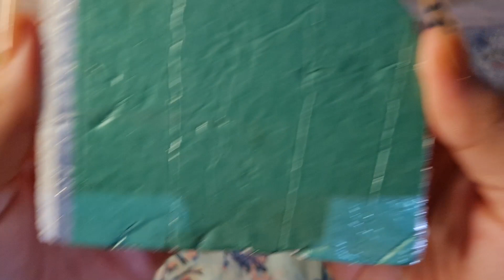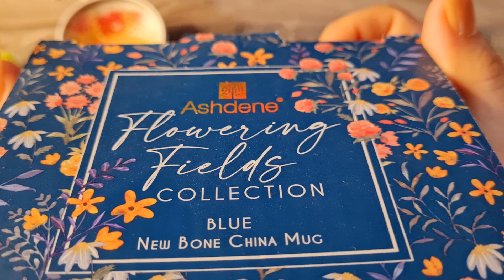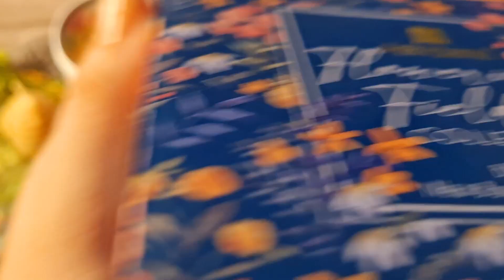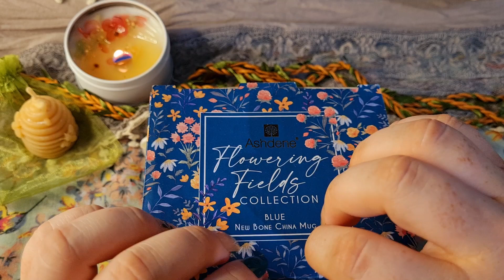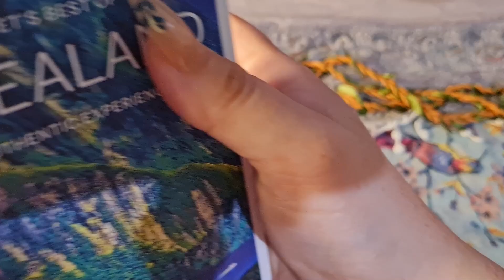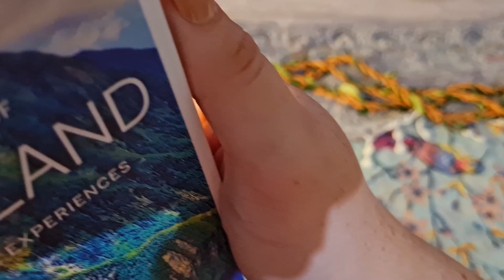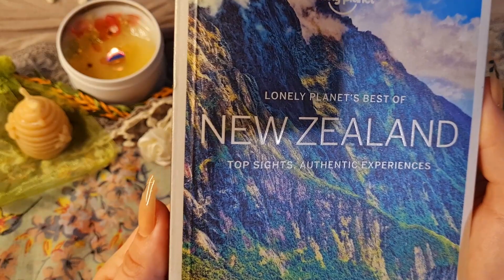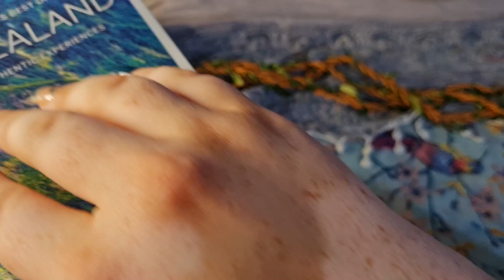ASMR Ear to Ear Tapping Assortment ~ sensitive but gentle taps ~ no talking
Hello loves 😊
This is my first time trying out some really up close, sensitive, gentle tapping, and I'm quite happy with the result 😄 I'll be tapping on several different things, with a bit of scratchy-tapping as well, all with no talking. I've also included a bit of "ocean hands" at the end - sweeping my hands over the fabric. I had an urge and I went with it hehe.
I hope you enjoy. Much love to you💗🥰
~Hannah~

PS You can hear my cat heavy breathing through most of the video lol. I didn't notice at the time coz I'm so used to it. Hopefully it's not too annoying 😜

0:00 Wooden egg
4:12 Blue egg
7:45 Both eggs
10:40 Bee hive candle
14:32 Insulation board
18:32 Pretty blue box
24:53 New Zealand book
30:00 Cork block
33:53 Sweeping hands on fabric